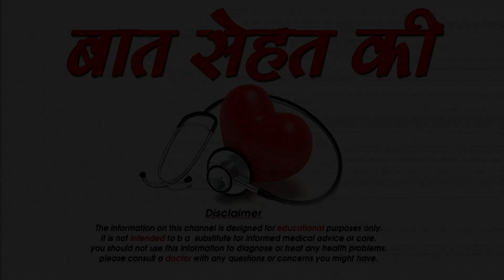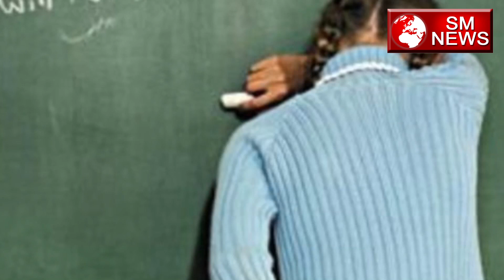How to talk in parent teacher meeting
parent teacher meeting,ptm,
type of students,people in parent teacher meeting,
type of people in ptm,how to speak english with kids teacher,
english in hindi,daily english,learn english through hindi,